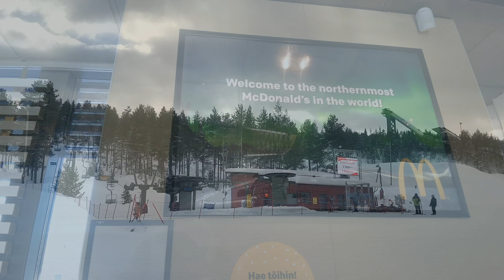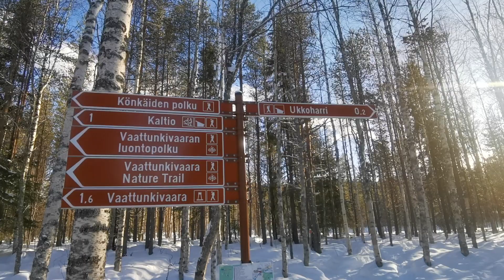Top 5 Must-Dos in Rovaniemi, Lapland 🇫🇮 Skiing, Arctic Circle, Ice Fishing, Salmon… & McDONALD’S🍟???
Aside from hunting for the Northern Lights, here are 5 things you must do in Rovaniemi, Lapland on your winter wonderland holiday:

0:06 Skiing at Ounasvaara Ski Resort
1:38 Santa’s Salmon Place at Santa Claus Village
1:55 Ice Fishing Tour with Nordic Odyssey
2:06 Hiking in the Arctic Circle Hiking Area
2:37 Visit the Northernmost @McDonalds in the world @McDonaldsSuomi